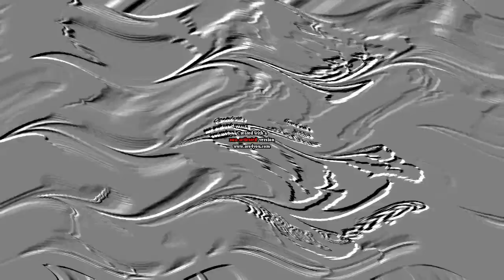Cat Leopold Says Klasky Csupo in Pow Sho Effects Rounds 1 to 10